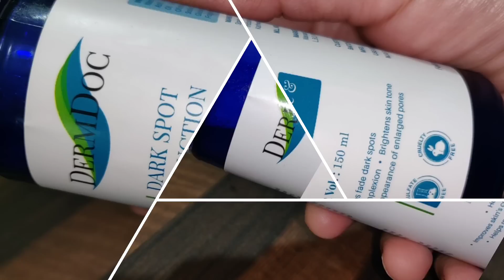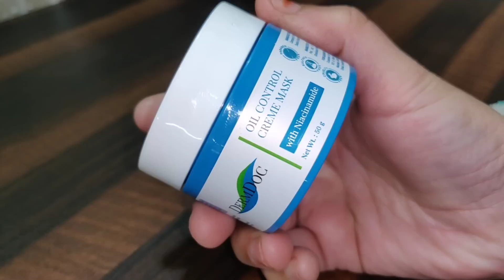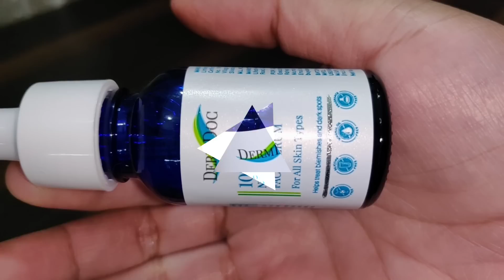Dermdoc Niacinamide Range / SWATI BHAMBRA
DermDoc Under Eye Roll On for Dark Circle with Niacinamide (15ml)|For All Skin Types|Lightweight, Absorbs Quickly, Reduces Appearance of Dark Circles, Soothes Puffy Under Eyes|Paraben Free, Sulfate Free, Cruelty Free
DermDoc Dark Spot Reduction Foaming Face Wash with Niacinamide& Vitamin C (150ml)

6000+ makeup products under Rs. 400 available
Get Rs. 100 off on your first purchase